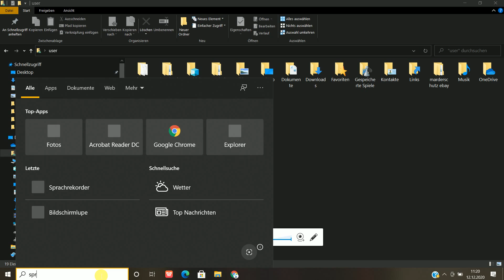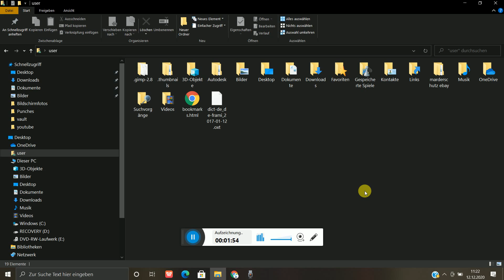Windows' nützlichste tools 5 - Sprachrekorder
hier zeige ich euch den Sprachrekorder zum Aufnehmen von Sound...